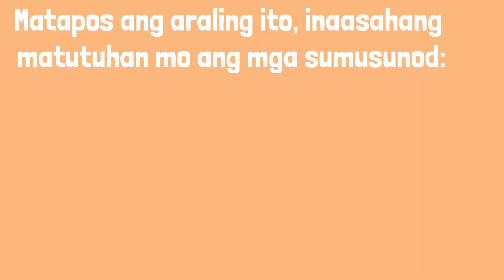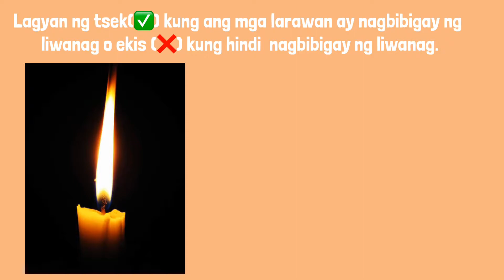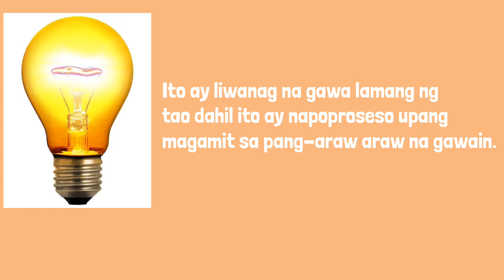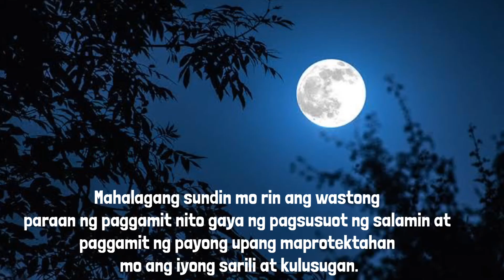PINAGMUMULAN NG LIWANAG /DALAWANG URI NG LIWANAG /MELC-Based /Module-Based